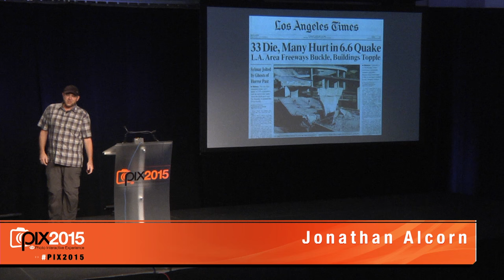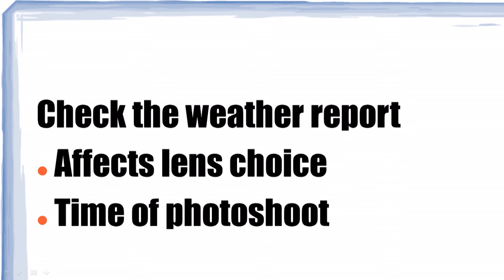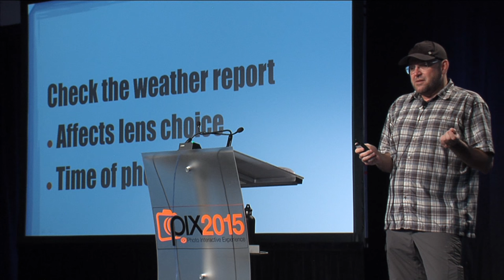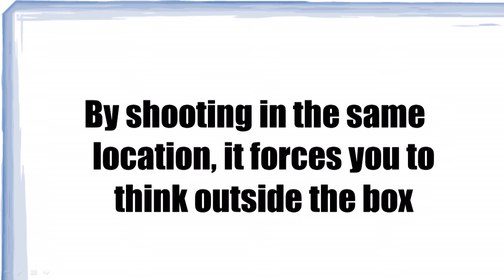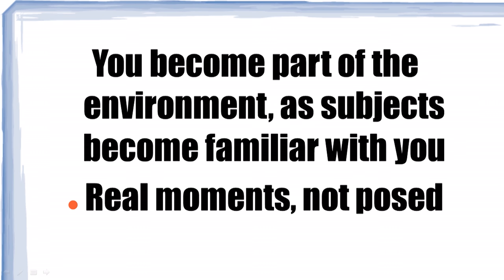PIX2015 - Jonathan Alcorn - Photographing the Place that you Live - with Instagram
Alcorn is an award-winning Los Angeles-based editorial and corporate Samsung Imagelogger photographer whose career highlights include having the lead photos of the LA Times 1994 Pulitzer Prize winning Northridge earthquake edition and curating a photography project by dementia patients benefitting the Alzheimer's Association.